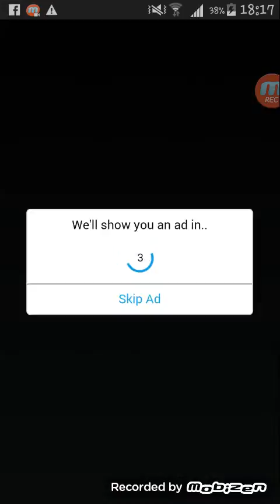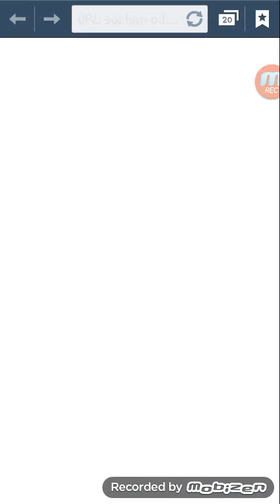Spielt deine Figur in Pornos mit ?||Akinator #1